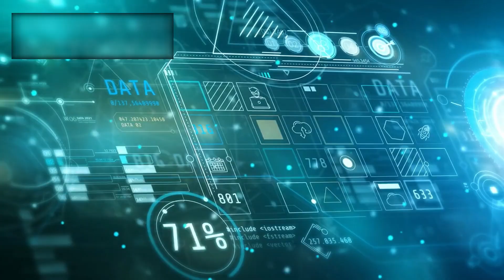James Webb Telescope JUST MADE HISTORY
In a series of deep-field observations, the James Webb Space Telescope captured some of the most detailed images of the universe ever seen. But beauty wasn’t the only thing hidden in those pictures. In the galaxy cluster Abell 2744, researchers found perfectly aligned light points—symmetrical structures forming patterns that don’t belong in the chaotic world of galactic evolution. In NGC 1365, a spiral galaxy, unusual motion patterns suggested gravitational behavior that contradicted our most basic models. But it didn’t stop there. Similar anomalies began appearing across multiple images. The farther James Webb looked… the stranger the universe became. Patterns repeating across billions of light years. Structures showing geometric precision in a cosmos that was supposed to be random. Scientists tried to call it coincidence. But there were too many. Too frequent. Too perfect. And slowly, the whispers began: maybe we’re not seeing randomness at all… but a form of order we simply don’t yet understand.